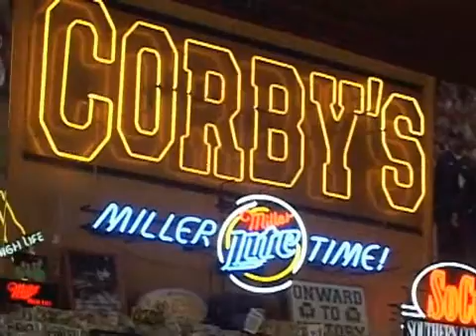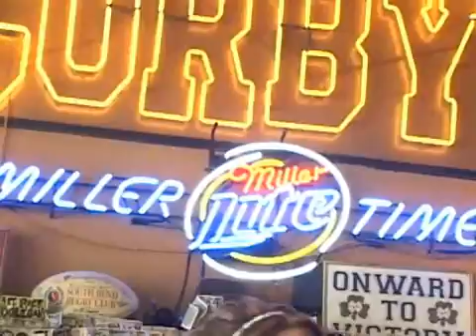Tracy and Andrew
something extra for their wedding package